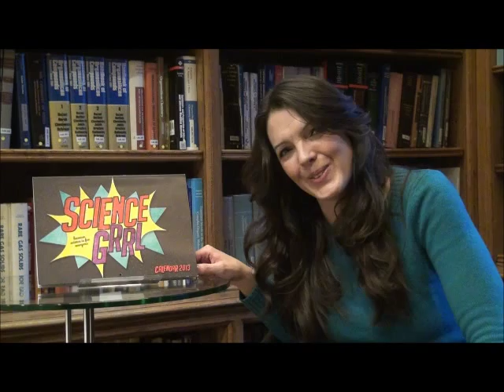Interview with Fran Scott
Let's meet Fran Scott, freelance science demonstration developer, and find out more about ScienceGrrl!